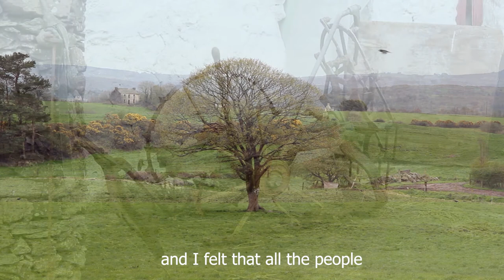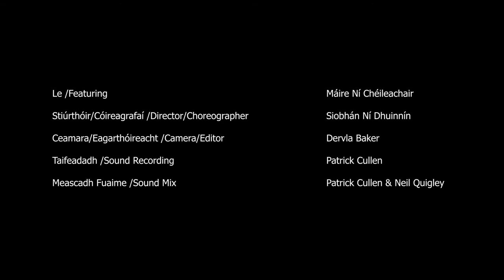Máire. Ionad Cultúrtha ag ceiliúradh Oíche Chultúir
Máire (le Máire Ní Chéileachair, Stiúrtha ag Siobhán Ní Dhuinnín)

Siobhán Ní Dhuinnín & Stiúrtha ag Cáit Ní Dhuinnín), Máire (le Máire Ní Chéileachair, Stiúrtha ag Siobhán Ní Dhuinnín) agus I Modh Rúin (stiúrtha ag Ríonach Ní Néill).

One of 3 new short films produced by An Ionad Cultúrtha Baile Mhuirne as part of the Culture Night celebrations in An Ghaeltacht.